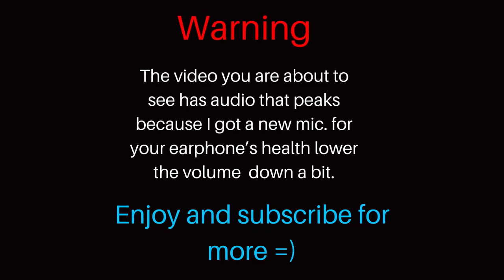CRITCHAMP Is Here | Pokemon Sword and Shield WiFi Battle #20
Welcome back to a brand new Pokemon Sword and Shield WiFi battle featuring the biggest, strongest, baddest fighting type Pokemon, Machamp! If you guys missed the last two battles with this team be sure to check it out because this team is actually very surprising. We have also battled some pretty cool teams, though I won't spoil a thing. This week however, we are in another battle and I think you guys should just watch. I won't say anything else because I don't want to spoil the video for you guys but the title says it all.

PSN: Mac_Chicken00